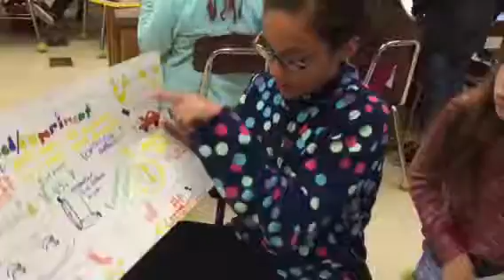SketchNote explanation of thinking process